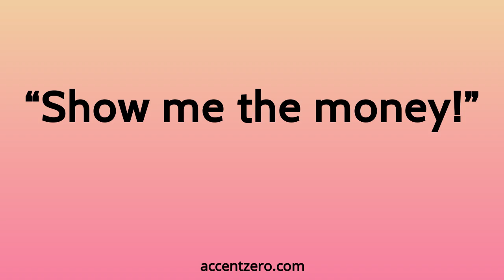Pronounce "Show me the money!" - Chinese accent vs. native U.S.